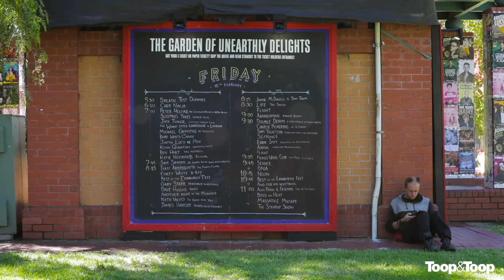Toop.TV Episode 140 - Adelaide Fringe & The Property Market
Its Fringe time once again, and Team Toop's Kirk Fernandez, Grant Wills and Ross Hocking Jr. discuss the effect that this marvellous festival has on Adelaide's property market. 🎉